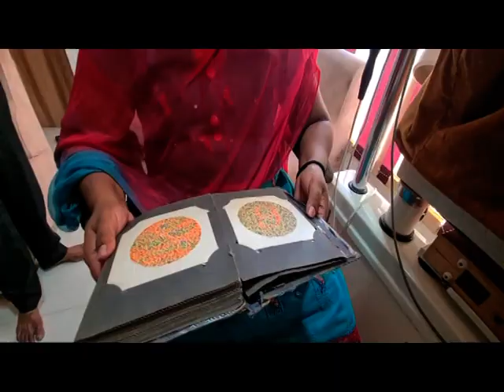RAREST OF RARE IMPOSSIBLE CURE OF COLOUR BLINDNESS IN FEMALE | TREATMENT OF COLOUR BLINDNESS and R,P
RAREST OF RARE IMPOSSIBLE CURE OF COLOUR BLINDNESS IN FEMALE | TREATMENT OF COLOUR BLINDNESS and R,P CONTACT FOR ANY TYPE EYES PROBLEM LIKE RP CB MD .AMBLYOPIA OPTIC ATROPHY VISION IMPROVE UPTO 100 %-Dr RISHABH JAIN UJJAIN [ M P ]
1.TREATMENT OF RETINITIS PIGMENTOSA AND CURE FOR RETINITIS PIGMENTOSA 2..TREATMENT OF COLOR BLINDNESS .
3. AMB4LYOPIA ( PARALYSIS OF OPTIC NERVE ) ,
4..TREATMENT OF MACULAR DEGENERATION AND CURE FOR MACULAR DEGENERATION
6. CORNEAL OPACITY REDUCTION BINA OPERATION
7 CORNEAL OPACITY REDUCTION BINA OPERATION
8. TREATMENT AND CURE FOR CORNEAL OPACITY REDUCTION ,
9. IN ,PROGRESIVE MYOPIA PROGRES CAN BE CHECKED AND GLASS POWER CAN REDUCE 10.TREATMENT AND CURE FOR NYSTAGMUS
11. TREATMENT AND CURE FOR .MICRO OPHTHALMOS .
12 COLOBOMA TOTAL OR PARCIAL . E.T.C.
1.TREATMENT OF RETINITIS PIGMENTOSA AND CURE FOR RETINITIS PIGMENTOSA 2..TREATMENT OF COLOR BLINDNESS .
3. AMB4LYOPIA ( PARALYSIS OF OPTIC NERVE ) ,
4..TREATMENT OF MACULAR DEGENERATION AND CURE FOR MACULAR DEGENERATION
6. CORNEAL OPACITY REDUCTION BINA OPERATION
7 CORNEAL OPACITY REDUCTION BINA OPERATION
8. TREATMENT AND CURE FOR CORNEAL OPACITY REDUCTION ,
9. IN ,PROGRESIVE MYOPIA PROGRES CAN BE CHECKED AND GLASS POWER CAN REDUCE 10.TREATMENT AND CURE FOR NYSTAGMUS
11. TREATMENT AND CURE FOR .MICRO OPHTHALMOS .
12 COLOBOMA TOTAL OR PARCIAL . E.T.C.